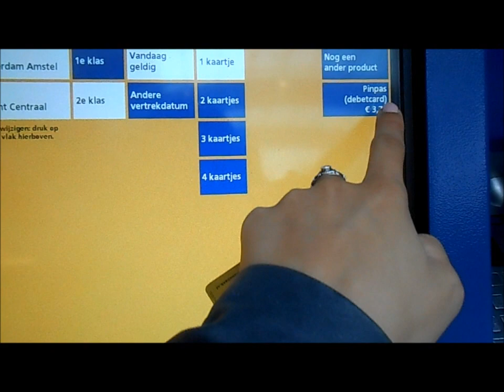Samylle meeting!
Itsonlyalifetime.blogspot.com